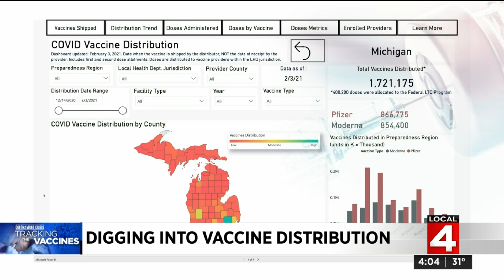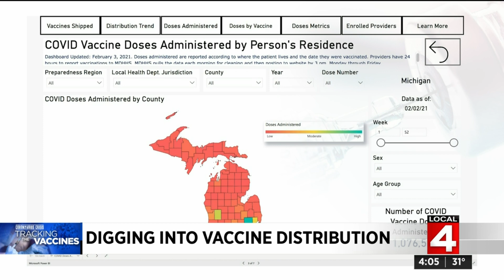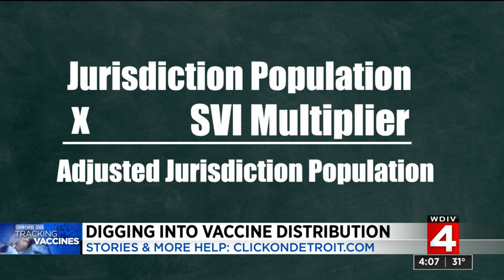Digging into vaccine distribution across Metro Detroit